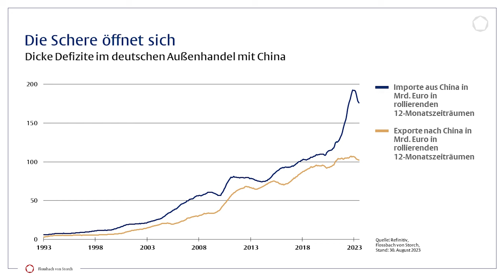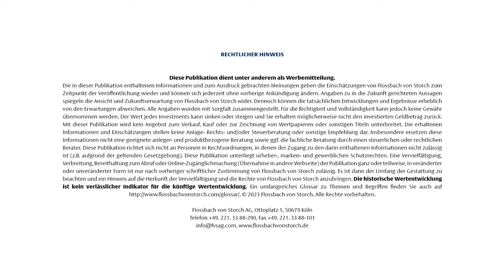Philipp Vorndran: "China hat sich in 20 Jahren massiv verändert" // Teil 1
„Wenn einer eine Reise tut, dann …“ - Sechs Jahre nach seinem letzten Besuch konnte unser Kapitalmarktstratege Philipp Vorndran wieder in das Reich der Mitte aufbrechen und erlebte Erstaunliches.

Über die Serie:
„Wenn einer eine Reise tut, dann …“ - so abgedroschen diese Weisheit auch klingen mag, sie stimmt! Gerade nach der Reiseabstinenz durch die Corona-Zeit ist es beeindruckend, wie sich Länder und Menschen in nur wenigen Jahren ändern können - oder eben auch nicht!

Sechs Jahre nach seinem letzten Besuch konnte unser Kapitalmarktstratege Philipp Vorndran wieder in das Reich der Mitte aufbrechen und erlebte Erstaunliches. Naturschutz, Technologie und nicht zuletzt das Selbstbewusstsein hat sich in China innerhalb weniger Jahre massiv weiterentwickelt.

Während des Besuchs bei unserer China-Analystin Li Shenwei erhielt er unter anderem Einblicke in aktuelle Entwicklungen des Automobil- und Immobilienmarktes und spricht darüber gemeinsam mit Kapitalmarktstratege Thomas Lehr.

Daraus ist eine Mini-Serie von sechs Folgen entstanden – hier seht ihr den ersten Teil.

Kennt ihr schon unsere LinkedIn-Seite? Kommt gerne vorbei